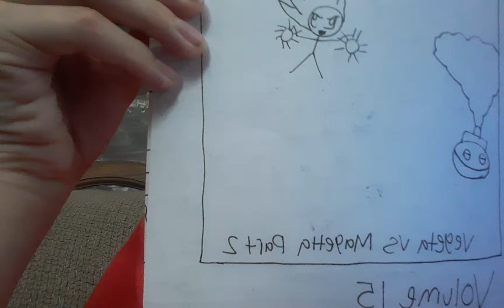My Dragon ball z drawing book 📖 masahiro shimanuki animator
please follow me down below and postnotications will be on the bottom for thumps up

Lord frieza